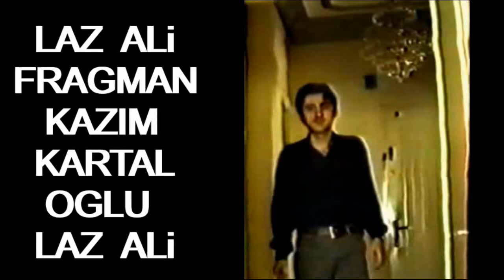Cüneyt Arkın Dünyayı Kurtaran Adam 1982 Film Fragman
Dünyayı Kurtaran Adam 1982 Cüneyt Arkın, Aytekin Akkaya, Film Turkish Star Wars Trailer Filmleri Fragman